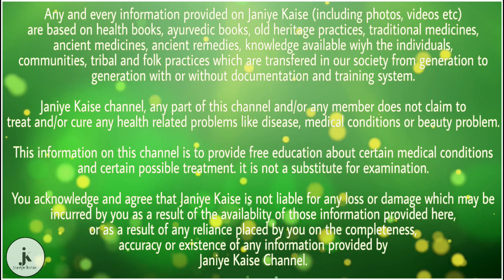कनखजूरा कान में घुस जाए तो डाले ये चीज तुरंत निकल जायेगा बाहर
कनखजूरे को कई नामो से जाना जाता है। कही गोजर तो कही कर्णकीट के नाम से जाने जाते है। यह एक प्रकार का बेहद खतरनाक कीड़ा माना जाता है। कुछ लोग तो इसे देखते ही डर जाते हैं। सबसे बुरा वक्त वह होता है जब यह कीड़ा आपके कान में या किसी और के कान मे घुस जाते है।

आज हम आपको एक बहुत कारगर उपाय बताएँगे , जिसकी मदद से आप आसानी से कनखजूरे को कान से बाहर निकाल पाएंगे।

आपको सरसो का तेल लेना है और कान में डालना है। तेल जाते ही कनखजूरा शांत हो जाएगा और फिर कुछ समय बाद बाहर निकल जायेगा। ऐसे करते वक़्त डॉक्टर की सलाह अवश्य लें।